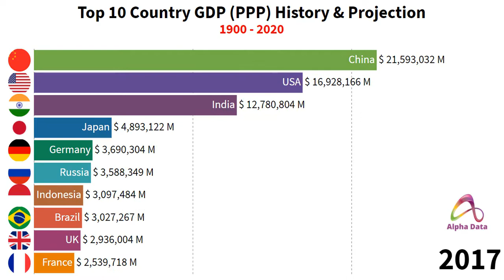Country by Their Total National Output | GDP | History and Projection | World Wide | Product | Chart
History and Projections are one of the most important source to plan and predict the market. Chart will speak for itself. Total national output (GDP) is a gauge of the absolute worth of completed labor and products delivered in a nation's boundaries during a predetermined period, normally a year. Gross domestic product is prominently used to assess the size of a nation's economy. Gross domestic product is most ordinarily estimated by utilizing the consumption technique, which ascertains GDP by including spending on new shopper merchandise, new venture spending, government spending, and the worth of net fares (sends out short imports).

All through the majority of the world, nations' GDPs vacillate with the periods of various monetary cycles, against a background of longer-term financial development over the long haul. Nonetheless, it's fascinating to see that in spite of these high points and low points, the top economies as estimated by GDP don't move effectively from the positions they hold. When contrasted with the best 25 economies in 2000, there are just three nations in the main 25, Thailand, Indonesia, and Nigeria, that weren't there previously. All things considered, there have been some enormous movers inside the rundown. China and India climbed into second and fifth spot individually, having been in 6th and thirteenth spot in 2000. Further down the rundown, Indonesia, one of the three previously mentioned rookies to the rundown, vaulted forward from 27th biggest economy in 2000 to sixteenth in 2019, while Nigeria jumped from 46th spot right to 25th.1

While 2019 is the latest yearly information accessible for these nations, the COVID-19 pandemic significantly affects economies across the world. Since it has cut energy costs, cratered the travel industry, brought down volumes of exchange, and covered stores because of isolates, nations have seen record-breaking decreases in GDP. While numerous economies have started to recuperate in the second from last quarter of 2020, most have not yet recuperated to pre-pandemic GDP levels. China is a prominent special case, and it's presently on target to be the solitary significant economy to end 2020 with a bigger GDP than it began with.

When you click the "Bell" button, you will not miss any of my new content.